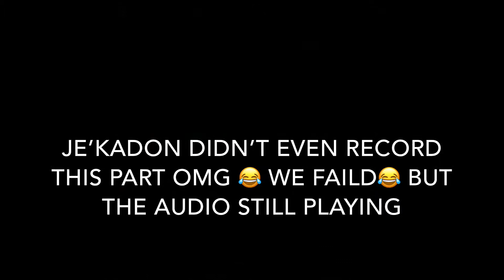WHAT IS YOUR FAVORITE THING ABOUT THANKSGIVING PUBLIC INTERVIEW (HIGHSCHOOL EDITION)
Intro song here